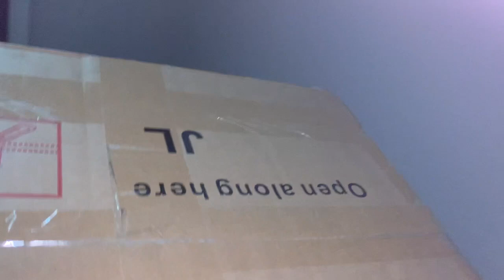MOVING INTO OUR NEW HOME VLOG|| FURNITURE SHOPPING || THE 5TH WILL’S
We are the Williams’ family. Which includes Roger, Felicia, Tootsie (our fur baby), and our 4 sons’. We currently live in the great lone star state (TEXAS).

Also Follow Felicia On:

Felicia’s Personal Channel 👑

👑 ——— ➡️ Fefe Rochelle ⬅️——— 👑

‼️Other Suggested Videos To Watch‼️

the5thwills